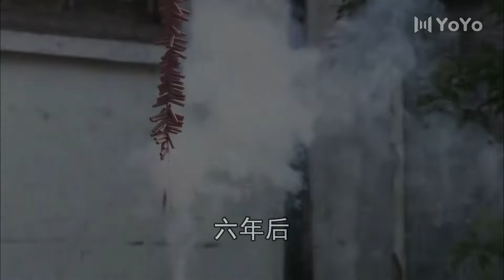豪门嫡妻 12（吴磊，马雅舒，宗峰岩，任天野）中国经典古装历史传奇电视连续剧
该剧讲述了清末民初阿忠带着养女彩霞进入王家复仇的故事